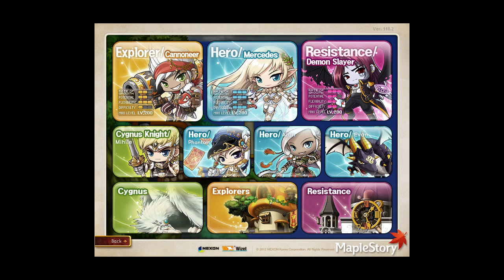Maplestory: Ruler of The Elves, Mercedes "Let's Play!" #1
Hey guys, so...the title says it all. Here's the beginning of my Maplestory series! Please enjoy, and leave a comment on if I should continue this or not, because I'm recording everyday and it takes a lot of memory so..yea! :)

Also if you didn't see the annotation, this video and the next episode of the series will NOT have any commentary due to the fact that I'm testing which type of screen viewing looks better and is liked better by you guys! :)